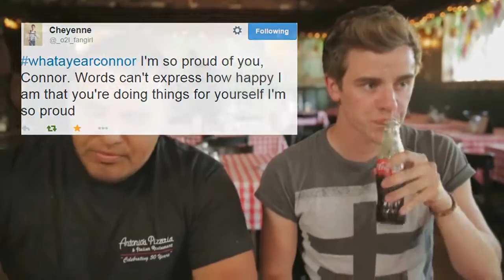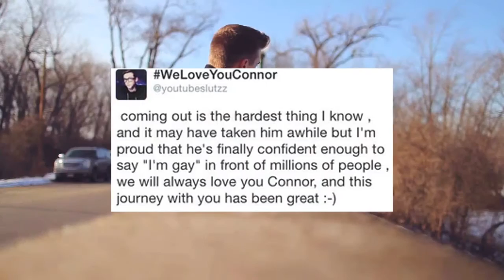Connor Franta 2014 Rewind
video with fan tweets for connor, i hope you like it :)

tweet it to connor so he can see it?:)